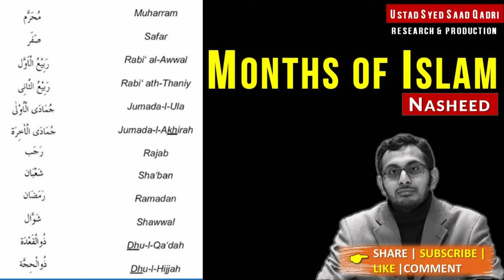Months of Islam || English Poem || Syed Saad Qadri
Months of Islam Nasheed || Syed Saad Qadri